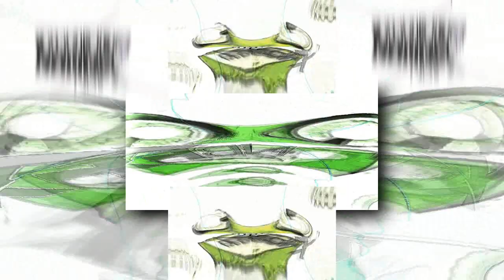(YTPMV) Klasky Csupo Has An Opposite Day Scan